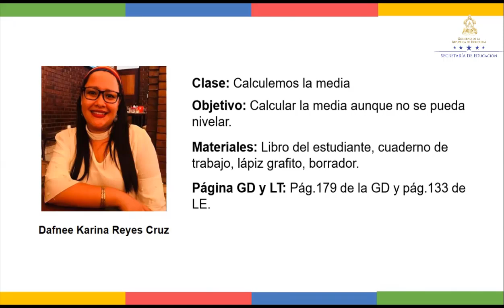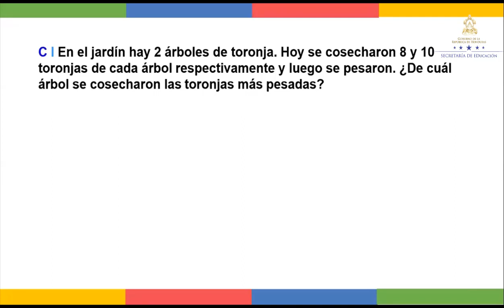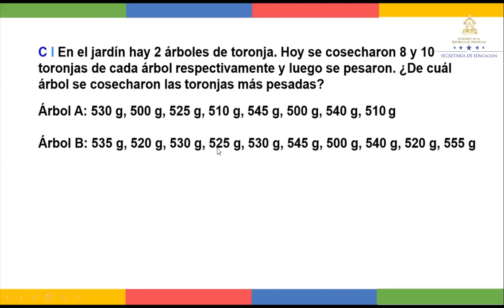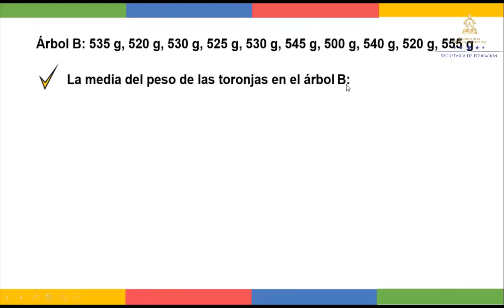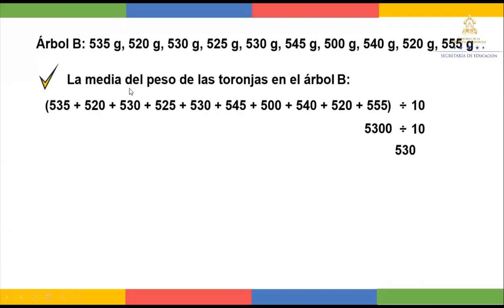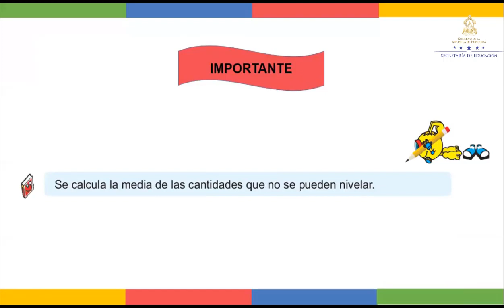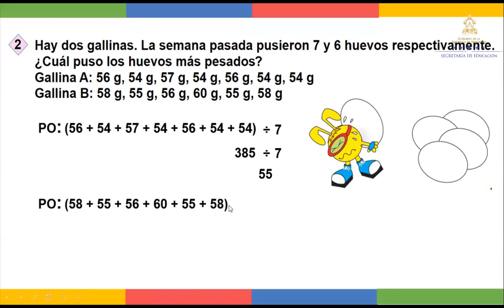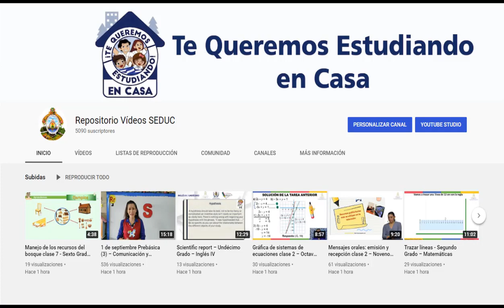Calculemos la media - Sexto Grado - Matemáticas